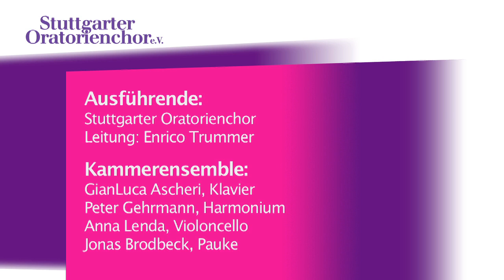Stuttgarter Oratorienchor e.V. | Rossini: STABAT MATER Final: "In sempiterna saecula"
Gioachino Rossini: STABAT MATER
Nr. 10: Finale: "Amen, in sempiterna saecula"

Stuttgarter Oratorienchor e.V.
Leitung: Enrico Trummer

GianLuca Ascheri, Klavier | Peter Gehrmann, Harmonium
Anna Lenda, Violoncello | Jonas Brodbeck, Pauke

Prduktion:
Philippe Ohl